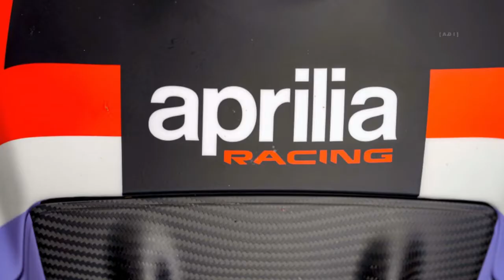Aprilia Tuono V4 X - Limited Edition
New Aprilia Tuono V4 X - Limited Edition / Track only Hyper-naked Bike / Bol d’ Or Livery / 1 of 10

FEATURES
- 1077cc V4 engine producing 221hp
- Dry Weight of 166kg
- Carbon Fibre Parts
- Lightweight Fuel Tank
- Full Titanium Akrapovič Exhaust System
- Marchesini Magnesium Wheels
- Billet Aluminium Pieces
- MotoGP Inspired Wings
- Spring Air Filter
- Race Tuned Electronics
- Brembo GP4-MS Calipers
- Brembo T-Drive Discs
- 19x16mm Brembo master cylinder
- Pirelli Superbike Slicks
- Racing Buttons
- Öhlins Semi-active Electronic Suspension
- Up/Down Quickshifter
- Aftermarket Rearsets ( Spider Racing Parts )
- Lever Guard
- Engine Cover Protectors
- Racing Seats

Price -  €34,900 (+VAT).